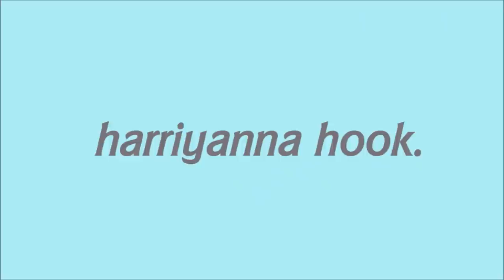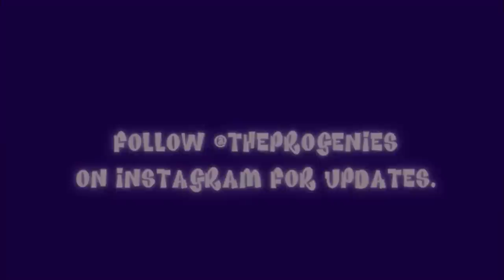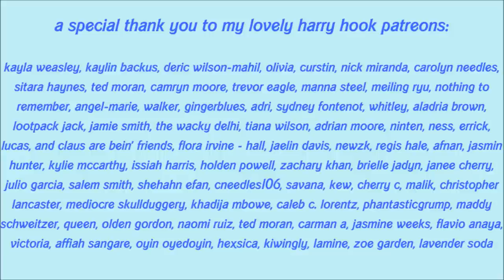i got kicked off a disney show.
timestamps!
0:00 intro
3:01 what is this iatse strike
11:56 getting kicked off the set of just beyond
30:56 closing thoughts